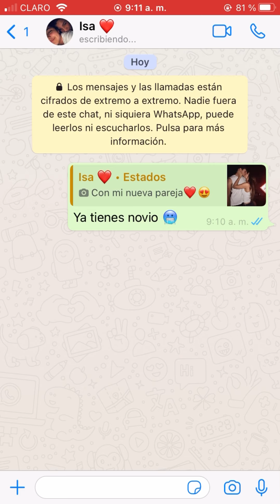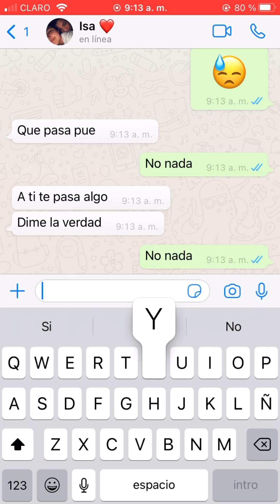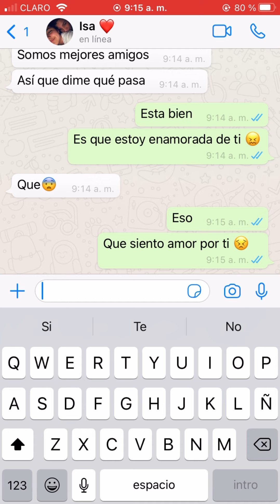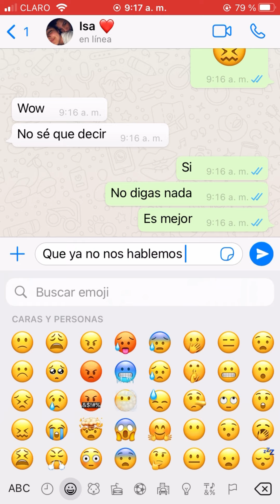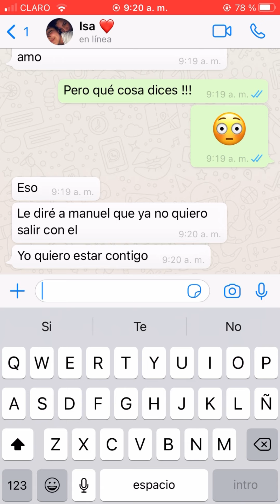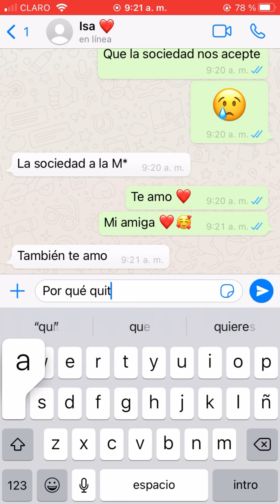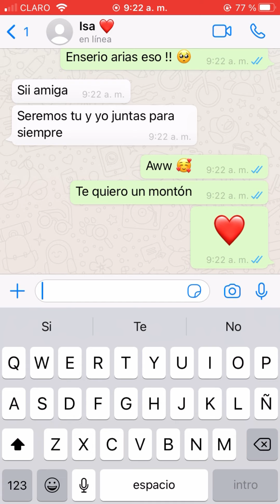Me enamore de mi amiga ❤️♥️ | Historias de amor